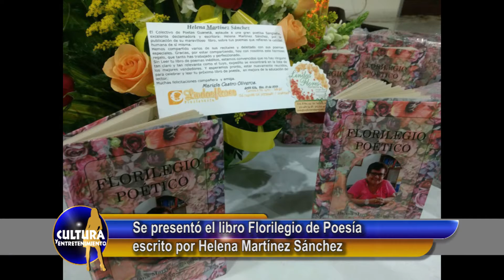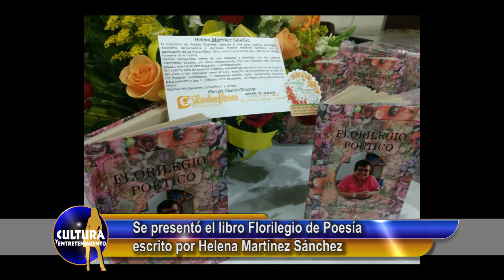Se presentó el libro Florilegio de Poesía escrito por Helena Martínez Sánchez